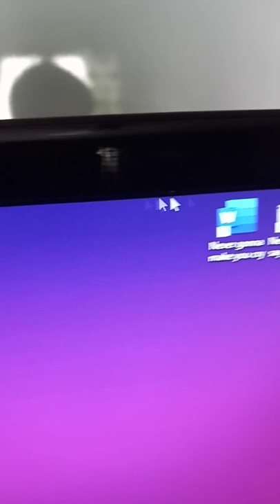What Rick Astley's desktop could look like